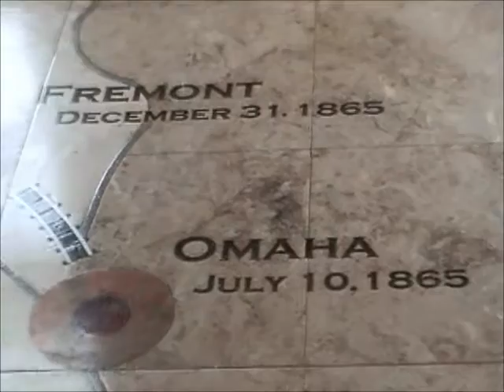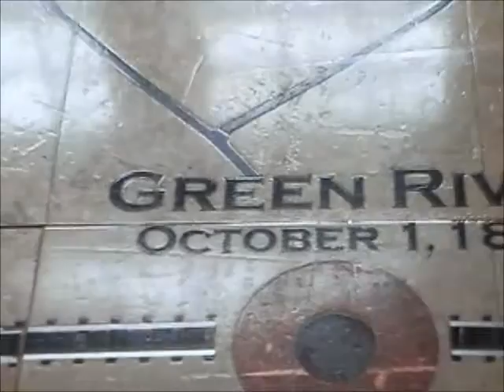NB UPRR Manifest Train Rolls Thru Austin TX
06/16